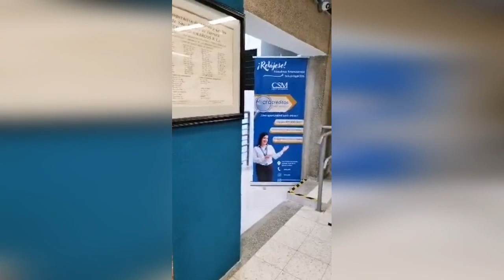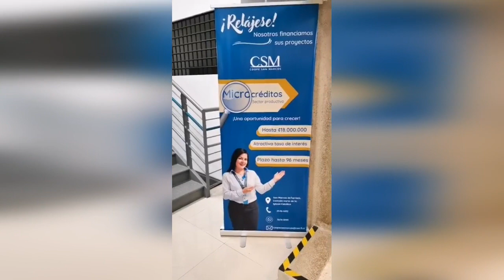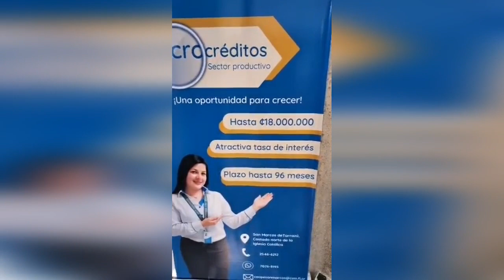Artesanía de los Santos - Joyería Artresanal de Café - Instagram Live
¡Bienvenidos a Artesanía de los Santos! Somos una empresa de bisutería artesanal ubicada en San Pablo de León Cortés, en la hermosa zona de Los Santos en Costa Rica. Nuestras piezas están hechas a mano con gran atención al detalle y amor por la artesanía. En nuestra colección, encontrarás hermosos collares de café, aretes de café, pulseras de café y anillos de café, junto con otras piezas únicas de joyería artesanal.

Cada una de nuestras creaciones es única y está diseñada con pasión y creatividad, lo que las convierte en piezas de bisutería únicas que no encontrarás en ningún otro lugar. Nos enorgullece ofrecer una amplia variedad de diseños de joyas artesanales que se adaptan a cualquier estilo de moda y complementos. Desde bisutería personalizada hasta creaciones originales, tenemos algo para cada gusto.

Todo nuestro trabajo es hecho con materiales de alta calidad, y nos aseguramos de que cada pieza de joyería artesanal sea duradera y resistente.

Si estás buscando piezas de bisutería únicas y con estilo, Artesanía de los Santos es el lugar para ti. ¡Visítanos en línea o en nuestra tienda física y descubre la belleza de la artesanía en joyería!